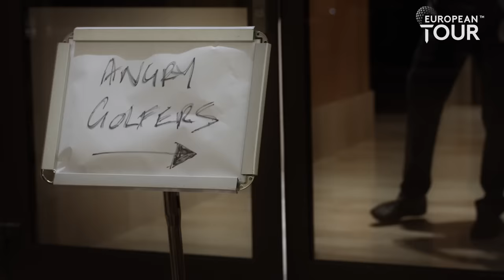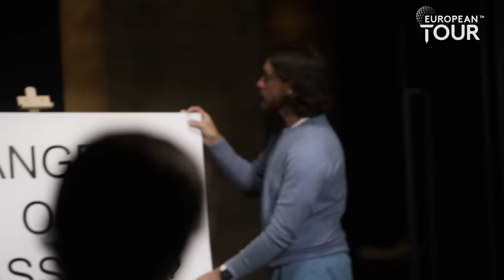European Tour Golfers In Anger Management Group Therapy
Tommy Fleetwood hosts a group therapy session in Abu Dhabi for some of the ‘angriest’ golfers on the European Tour.

Ahead of the Abu Dhabi HSBC Championship, the first Rolex Series event of the year, Fleetwood leads a self-help group showing Tyrrell Hatton, Eddie Pepperell, Ian Poulter, Henrik Stenson and Matt Wallace the path to golfing calm.

Introducing AngryGolfers.

The European Tour season gets underway with the Abu Dhabi HSBC Championship, one of four premium Rolex Series events which underpin the 2021 season. Race to Dubai Champion Lee Westwood begins the season as defending champion in Abu Dhabi, and will be in the company of World Top 10 players Rory McIlroy and Justin Thomas. Matthew Fitzpatrick, who claimed the season-ending DP World Tour Championship in December, tees off alongside Ian Poulter and Tyrrell Hatton, who is the highest ranked Englishman in the field. While Justin Rose, Tommy Fleetwood and Shane Lowry also feature in a star-studded field at Abu Dhabi GC. Can Westwood become the first player since Fleetwood to win consecutive titles in Abu Dhabi?